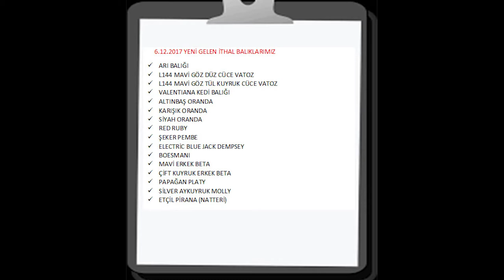6 12 2017 Yeni Gelen İthal Balıklarımız